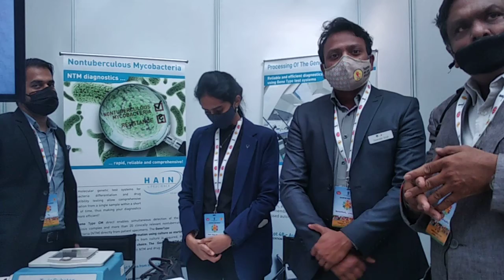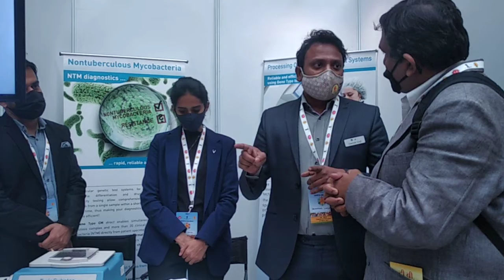Molecular Biology Specialist Devender, Zikra, Varun in Talk with Sanjay Agrawal. Co. BIOMERIEUX